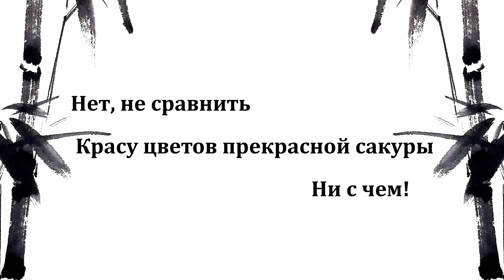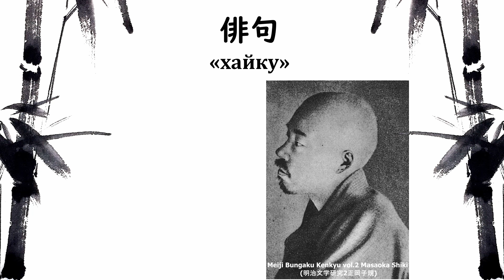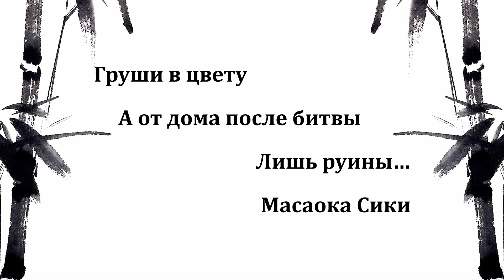Хайку: Часть 3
Друзья, настало время третьей серии из цикла видео о поэзии Японии. Теперь мы будем рассматривать отличия между хайку и хокку. Вы сможете познакомиться с произведением японского поэта Масаока Сики. А чтобы не пропустить самые познавательные и итересные видео о японской культуре, присоединяйтесь к каналу посольства Японии на YouTube!